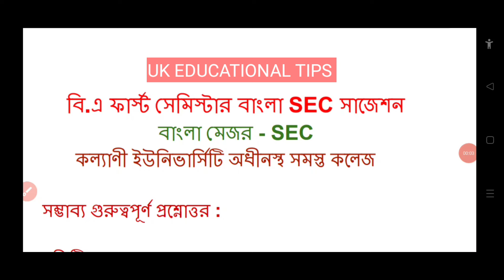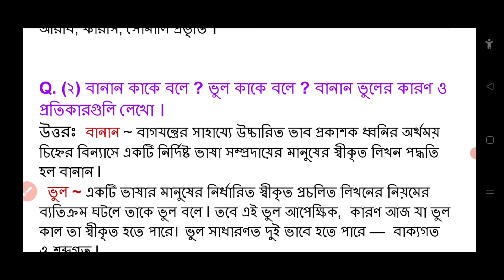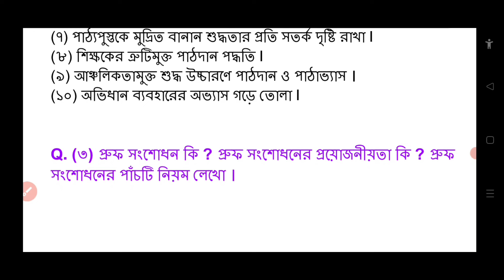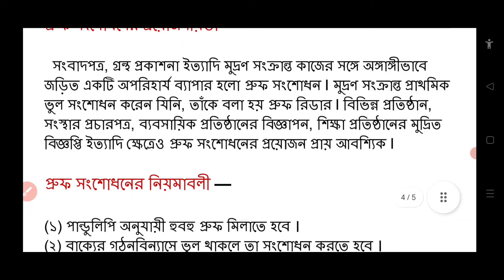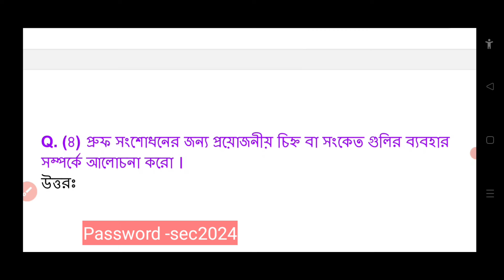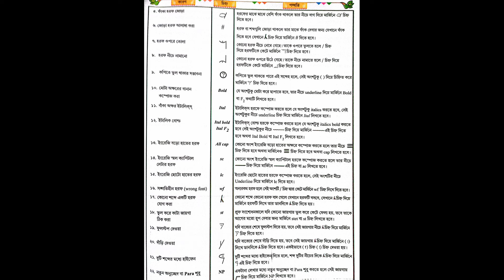SEC Bengali 1st Year 2024 / Bengali 1st Semester / KU SEC Bengali 1st Semester 2024 / bengali /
B.A 1st Semester Bengali SEC Suggestion 2024. Bengali 1st Semester. B.A 1st Year Bengali Suggestion 2024 New Syllabus.ba 1st semester 2024 bengali suggestion.Bengali Suggestion 2024 New Syllabus. ba bengali major & minor 1st sem suggestion. ba 1st year bengali major & minor suggestion . বি এ বাংলা সাজেশন 2024 । ba. uk educational tips. #2024. suggestion.

In this video I(Utpal Kundu) have discussed (B.A 1st Semester Bengali Suggestion 2024  New Syllabus) about some most important question answer of bengali major & minor new syllabus. Hope that this most important question answer of bengali (Suggestion 2024) help you for coming ba major & minor 1st semester examination.